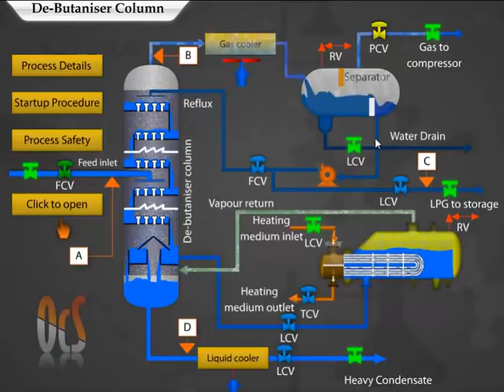By Karwan Kamal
گەربابەتەکە جێگای تێڕامان و سەرنجی تۆیە بە لایک ێک یان نوسینی چەندوشەیەک ڕای
 خۆت بڵێ , سوپاس